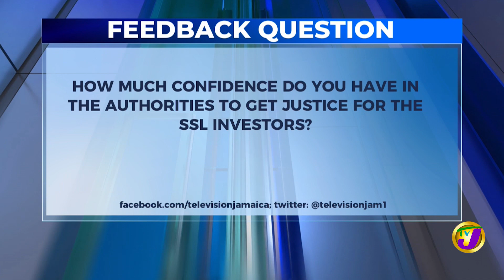Jamaica's News Headlines | TVJ News